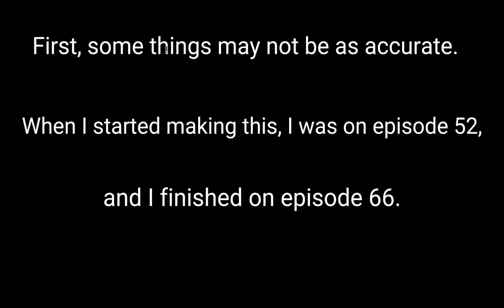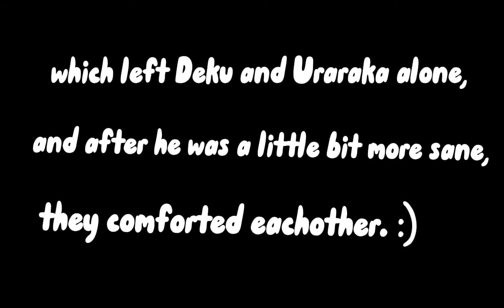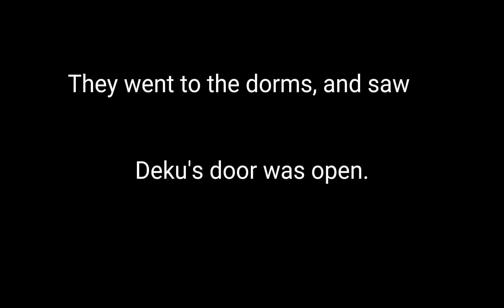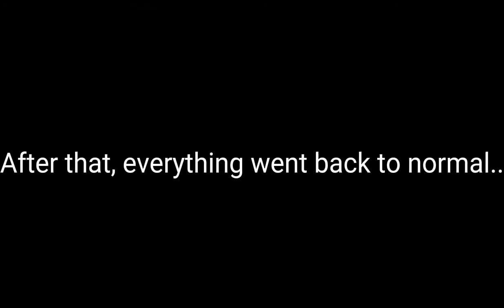Canon MHA Meets Fanon MHA! || BNHA GCMM || Cringe || TWs in desc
TW/CW:
Violence
Blood (unrealistic)
Cringe

I couldn't decide if I wanted to make this funny or dark, but do people who ship BakuDeku actually watch the anime? I highly doubt it, also this took me the whole day and last night, I wish I could've made it longer!!